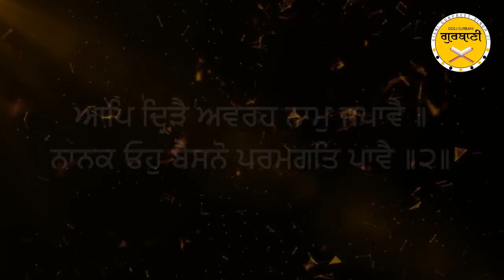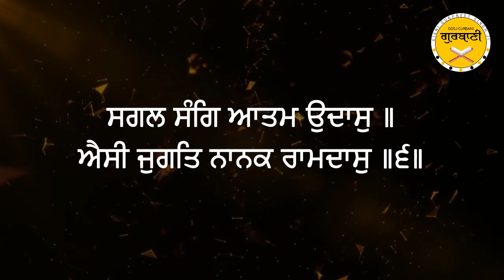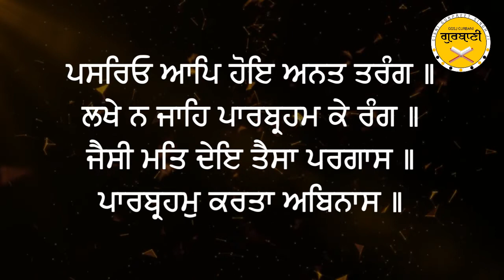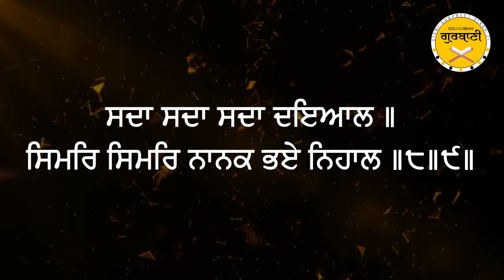9ਵੀਂ ਅਸਟਪਦੀ || ਸੁਖਮਨੀ ਸਾਹਿਬ ਪਾਠ ਲੜੀਵਾਰ || Lyrics Sukhmani Sahib (Astpadi 9) Giani Gurpreet Singh Ji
ਲਿਖਤੀ ਰੂਪ ਵਿੱਚ ਸੁਖਮਨੀ ਸਾਹਿਬ ਦਾ ਪਾਠ
ਨੌਵੀਂ ਅਸਟਪਦੀ
ਗਿਆਨੀ ਗੁਰਪ੍ਰੀਤ ਸਿੰਘ ਜੀ